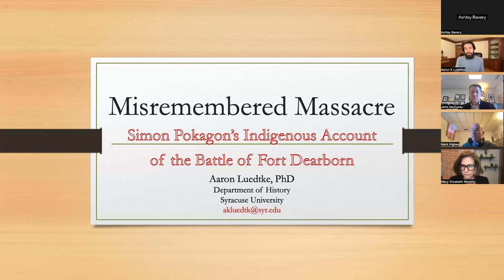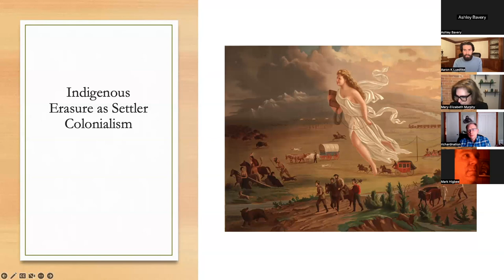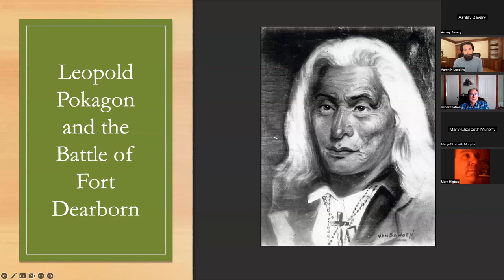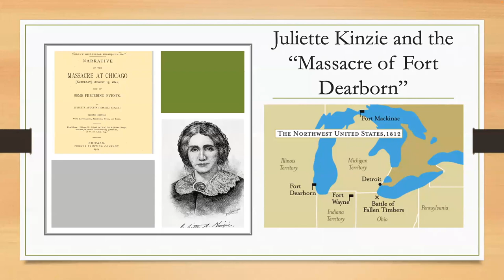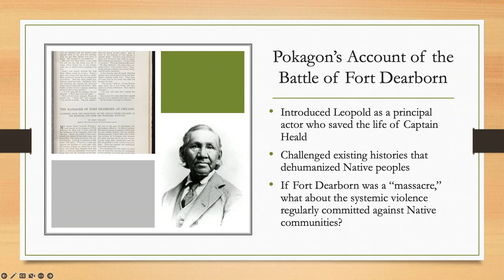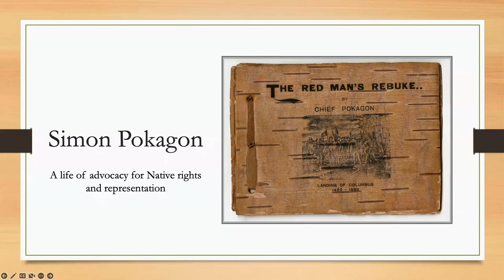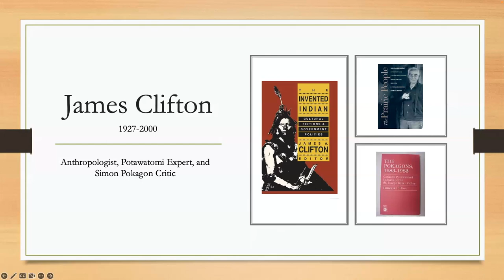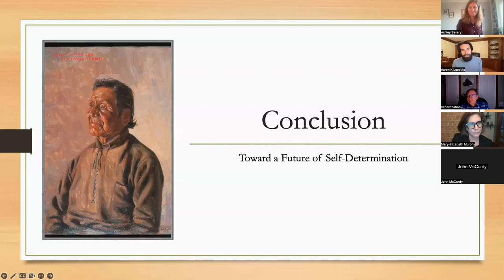EMU History Speaker Series: Dr. Aaron Luedtke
The Battle of Fort Dearborn is commonly portrayed as a foundational event in the early history of Chicago. Typical historical narratives describe the battle as a massacre of innocent white settlers by blood thirsty Potawatomi warriors. These renditions, generally accepted as historical fact, are based on the settler reminiscences of Juliette Magill, written thirty years later. This talk focuses on the history told by, Simon Pokagon, an Indigenous intellectual and author, who penned a counternarrative of the Battle of Fort Dearborn based on the oral tradition as passed to him by his father and uncle, both of whom were present at the event.